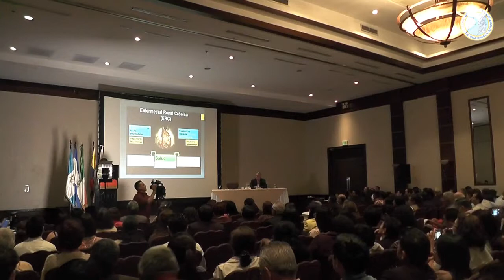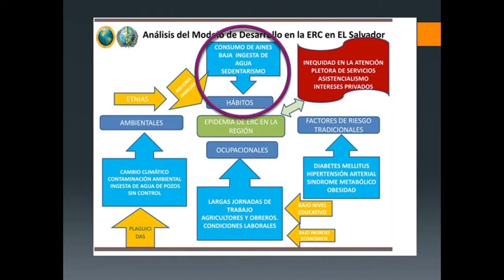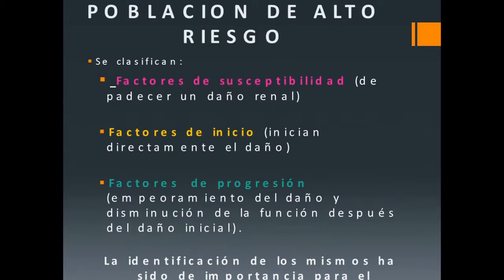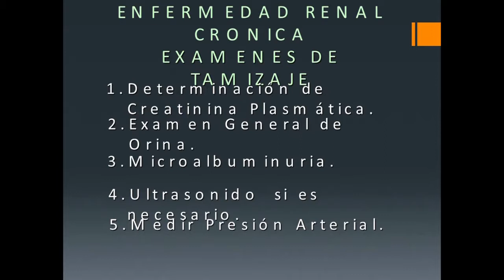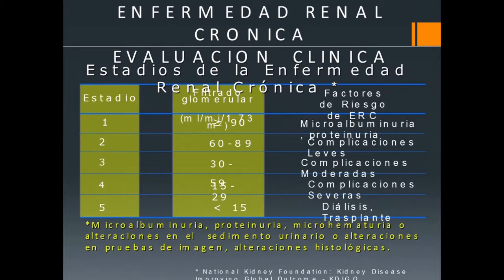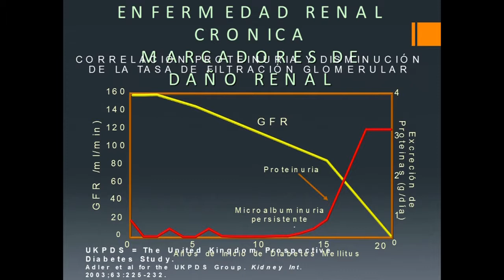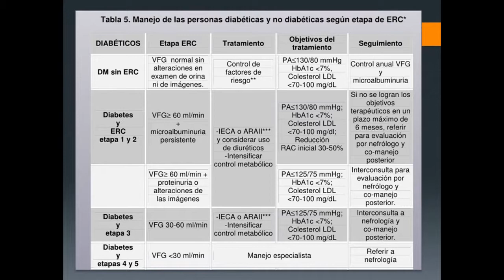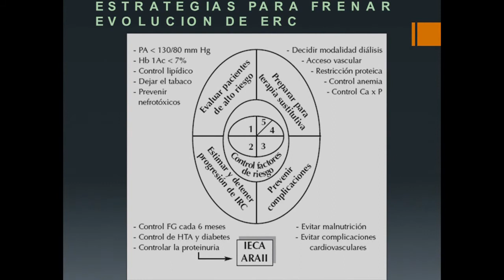Prevencion de la Insuficiencia Renal Cronica en Pacientes de Alto Riesgo